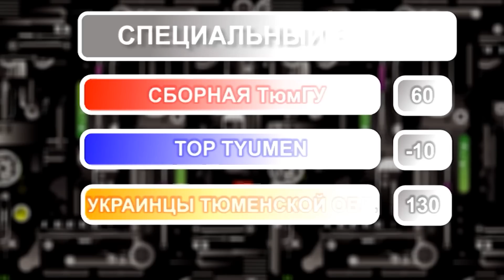Битва эрудитов | 6 телесезон | 1 игра | Отборочный этап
Представляем новый - 6 телесезон - популярной интеллектуальной игры «Битва эрудитов»! Зрителей и участников ждет много сюрпризов)) Ведущий программы - Аркадий Либерман, президент  "Федерации интеллектуальных игр".